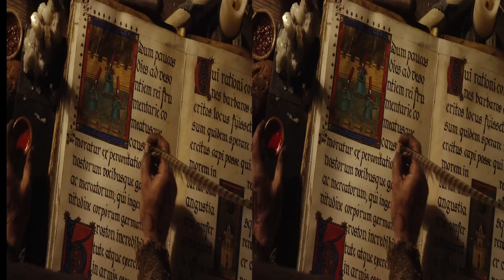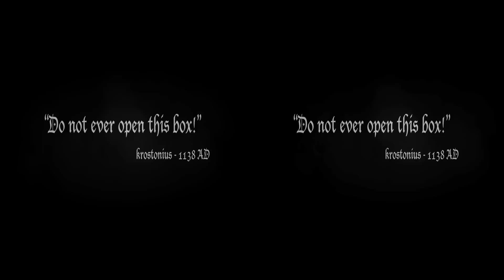Céline Tricart - The Krostons (2010)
Les Krostons
Réalisateur : Frédérik du Chau
Production : Les studios d'Imagination - 2010
Stéréographe : Céline Tricart (UP3D)
Durée : 5:25 (Teaser)

Synopsis :
Paris, Maxinne Ariane, a forty years old video game designer woman is surrounded by colleagues who are half his age. When she's under pressure to come up with the next big idea, she copies three characters found in an antique book discovered by her children. The three characters, named " Krostons ", unexpectedly jump to life from the pages of the book and wreak havoc at every turn. The Krostons, whose primary goal is world domination, are only three inches tall, can switch from two to three dimensions at will and cause a lot of trouble for Maxinne who can barely  handle her life as it is. Will Maxinne and her family stop the Krostons from taking over the world ?